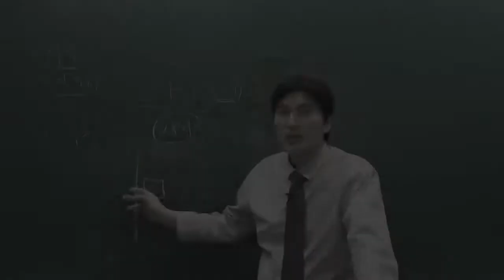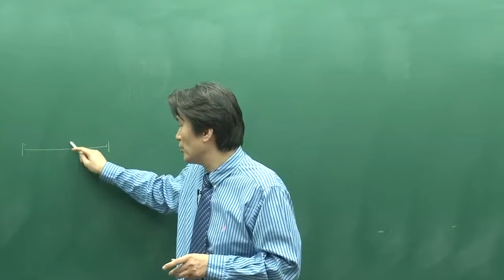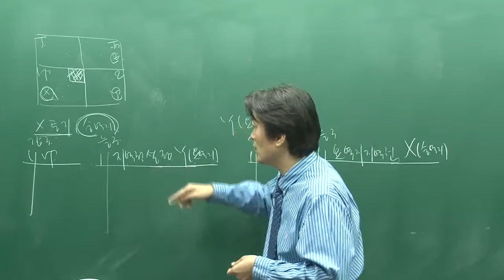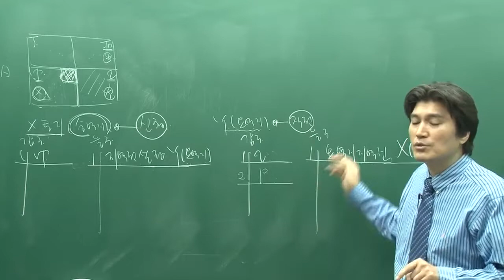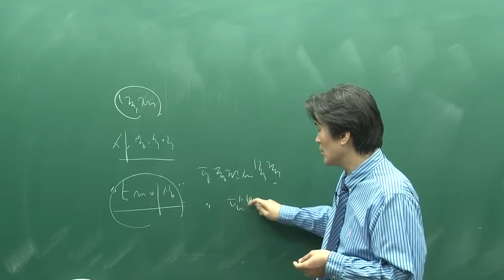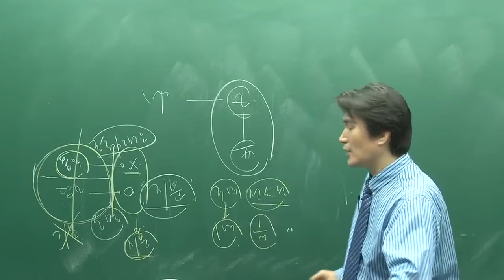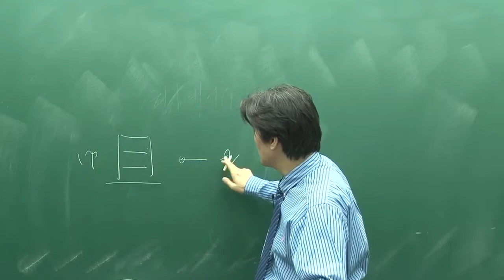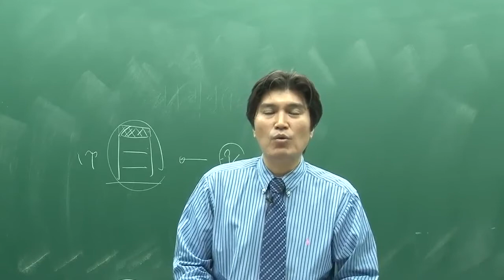[2017년][공인중개사 무료인강][기본][부동산공시법][배세호] 제22강 지상권 등기